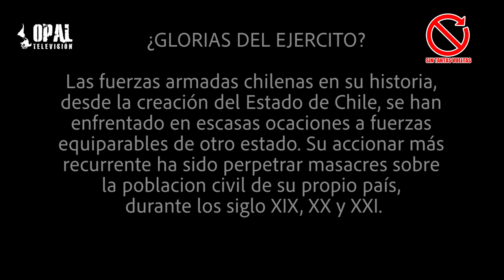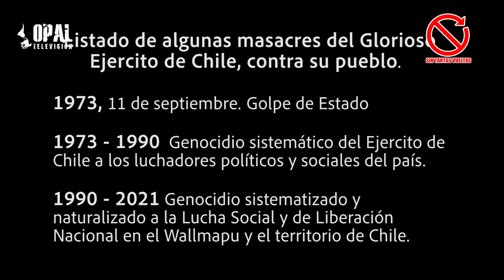Sin Tantas Vueltas 2ª Temporada Capítulo 1 "¿Glorias del Ejército?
Vuelve 2ª Temporada de Sin Tantas Vueltas
 de OPAL Televisión.
Hoy: Capítulo 1 "¿Glorias del Ejercito?"

Síguenos también en Facebook Twitter e Instagram.

Comparte, Difunde, Comenta.